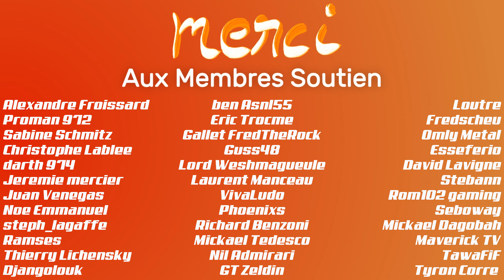STEEL RISING - UNE DIFFICULTE EXCEPTIONNELLE - MA DECOUVERTE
👇 Déroulez la barre d'infos 👇
Celui-là, il est dur.

Un énorme merci au(x) nouveau(x) membres soutien:
👍PapyGamer69
👍Jean Marie Leguin
👍Cahouet13
👍Brice-lucas Michaud
👍fif3131
👍Anthony Skaysone37
👍ElPibeDeOro